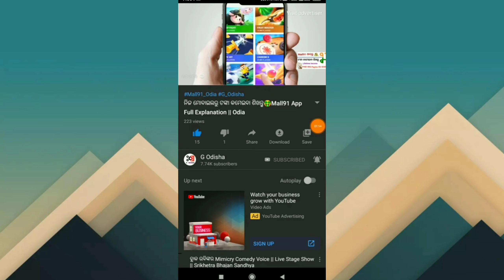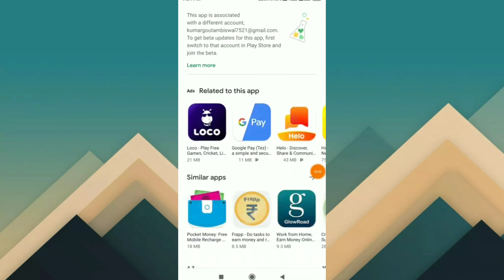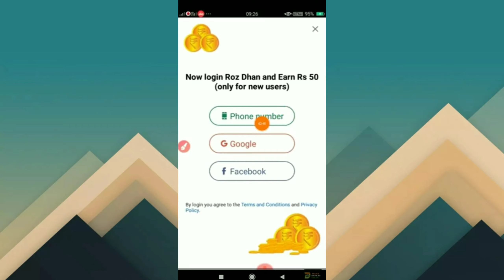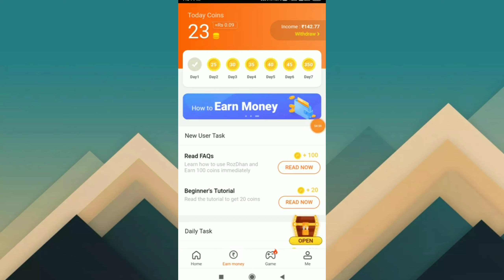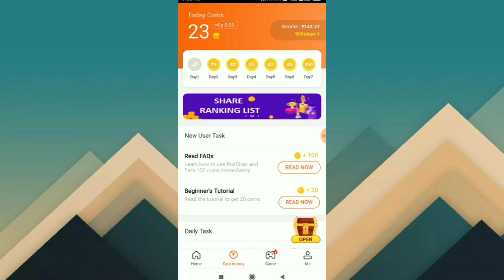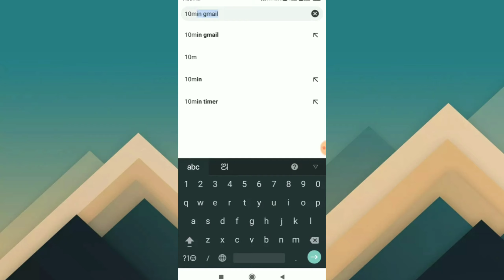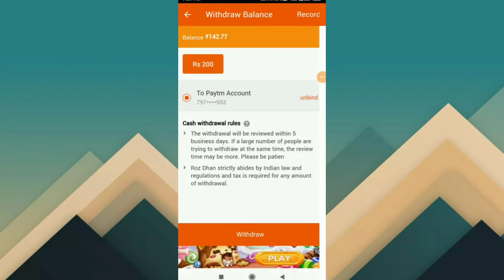ଏବେ ମୌକା ଅଛି ପ୍ରତିଦିନ କମେଇବେ ₹୩୫୦ ଟଙ୍କା !! Earn Rs.350 Daily By Your Mobile Phone (Odia)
🍎Invitation Code 👉 00K80Z